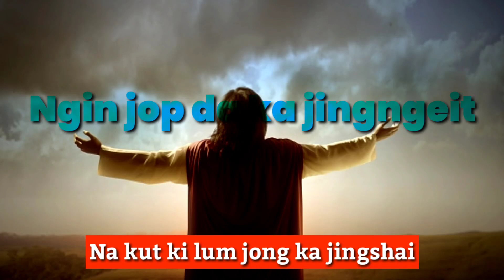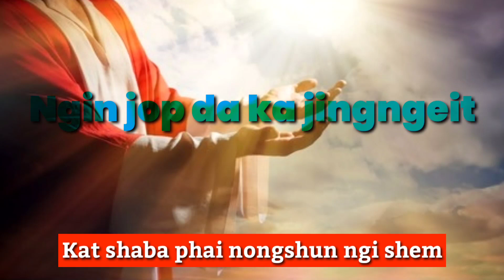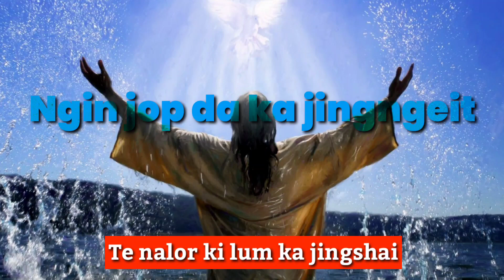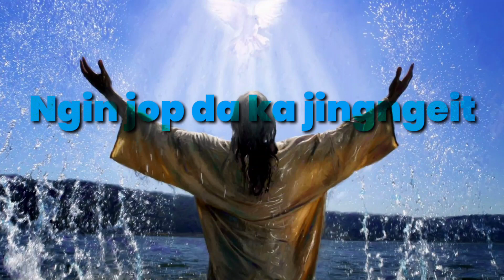Ngin jop da ka jingngeit, lyrics (Gospel song) Khasi gospel song||Jingrwai Khasi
Composer: Fairlyson Lyngdoh Nonglait
Singer: Fairlyson Lyngdoh Nonglait

✍️Technical video: kumno ban download ia u Kinemaster bym don watermark, 100% u treikam,click kane ka link bn peit 👇

✍️Educational video: 5 tylli ki riat kiba ma bha ha Pyrthei, click kane ka link bn peit 👇

✍️Educational video: 2 tylli ki bsein kiba longbih bha ha Meghalaya,Click Kane ka link bn peit 👇

Khasi song

Khasi film

Khasi video

Khasi series

Khasi Vlog

Ka jingshad

Jingshad

Khasi funny

Jingrwai Khasi

Storyteller Lyndon

Lamjingshai channel

Kitrina Nongrum

Mon vlog

BatesiTV

T7news

KBM Review

Mawphor

Ki Jlawdohtir

News report

Khasi documentary

Education video

Dd Shillong

Larisa channel

Banylla Nongsiej

Code FREEMEN

Jupiter lyngz

Watermark

Logo

Kinemaster

Kumno ban edit video ha u Alight motion

Kumno ban edit video ha u Powerdirector

Capcut

Powerdirector

Gospel song

Khasi song

Jingrwai Khasi

Presbyterian

Catholic

Catholic church

Balang u Blei

U Blei

Jisu

Jingrwai niam

Sunday

Bible

Kotbah

Nongialap niam

Missionaries

Lyrics